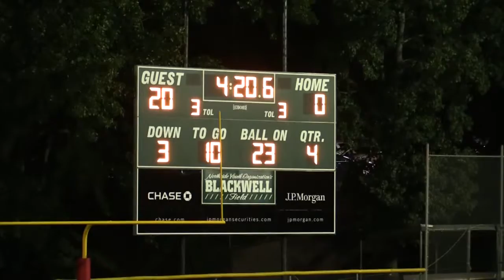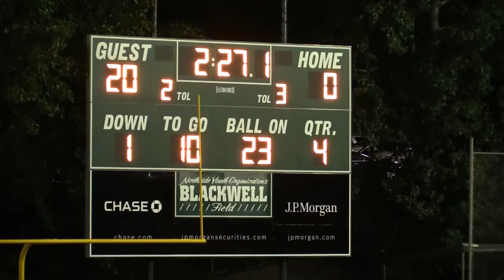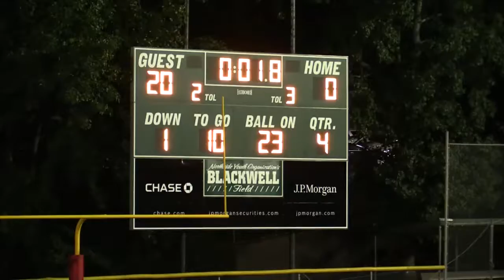Bills vs. Falcons